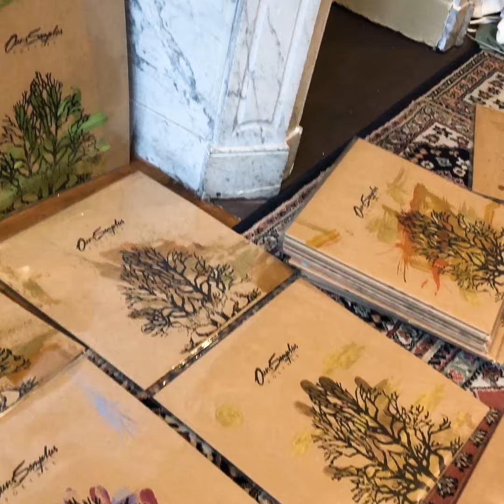Ours Samplus - Poetree Vinyl Edition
Yo !!! Rendez-vous sur notre site pour commander votre édition vinyle unique de Poetree

(And let's talk about a new album soon)